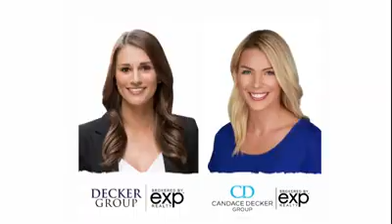Is The Forebearances Wave Over?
Remember us discussing mortgage forbearance back at the beginning on the pandemic?

Well, we're revisiting that topic to give you an update on the trends we're seeing. 📊📈🏠

What's happening with forebearances due to COVID and how will it affect the market?